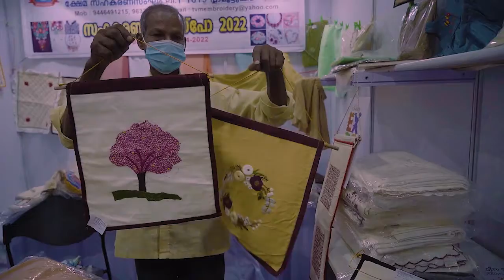Thiruvananthapuram District Embroidery Workers Welfare Co Operative Society | Co-operative Expo 2022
The Co-operative Expo 2022
    The Co-operative Expo 2022 opens up a unique platform to the Co-operatives of Kerala for the exhibition and trading of their products and an opportunity to showcase their achievements, challenges faced and the popular activities in the State, National and International levels. The Expo is intended to expose the role and strength of Co-operative movement in the State.
"കോ-ഓപ്പറേറ്റീവ് എക്സ്പോ – 2022"
കേരള സർക്കാരിൻറെ രണ്ടാം 100 ദിന കർമ്മപരിപാടിയുടെ ഭാഗമായി സഹകരണ വകുപ്പ് സംഘടിപ്പിക്കുന്ന കോ-ഓപ്പറേറ്റീവ് എക്സ്പോ – 2022, കേവലം സഹകരണ ഉത്പന്നങ്ങളുടെ പ്രദർശനവും വിപണനവും എന്നതിനപ്പുറം സംസ്ഥാന, ദേശീയ, അന്തർദ്ദേശീയ തലങ്ങളിൽ കേരള  സഹകരണ പ്രസ്ഥാനത്തിന്റെ ജനകീയ പ്രവർത്തനങ്ങൾ, അവർ ആർജിച്ചെടുത്ത നേട്ടങ്ങൾ, അഭിമുഖീകരിച്ച വെല്ലുവിളികൾ എന്നിവ ജനങ്ങൾക്കു മുന്നിൽ കാഴ്ചവെയ്ക്കുന്നതിനുള്ള ഒരു അനന്യമായ വേദിയാണ്. കേരളത്തിന്റെ സർവ്വതോന്മുഖമായ വളർച്ചയിൽ സഹകരണ പ്രസ്ഥാനങ്ങൾ വഹിച്ച പങ്കാളിത്തവും  പ്രഭാവവും ബോധ്യപ്പെടുത്തുക എന്നതും കോ-ഓപ്പറേറ്റീവ് എക്സ്പോ-2022 ന്‍റെ ഉദ്ദിഷ്ട ലക്ഷ്യങ്ങളിൽ ഒന്നാണ്.